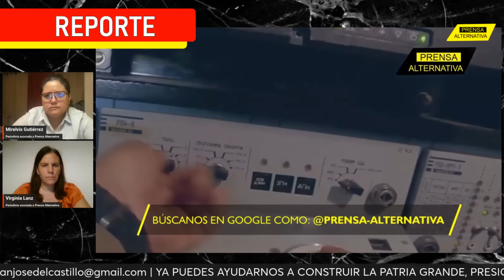El TOR-M2 derriba MASIVAMENTE drones ucranianos en Kursk | Mirevis y Virginia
Entre0
PAN05
PAN06
PRO